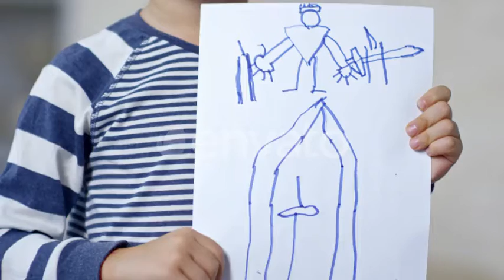Proud Boy Showing His Drawing | Stock Footage - Envato elements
art,boy,childhood,children,creative,drawing,felt,imagination,kids,little,marker,paper,pen,picture,tip